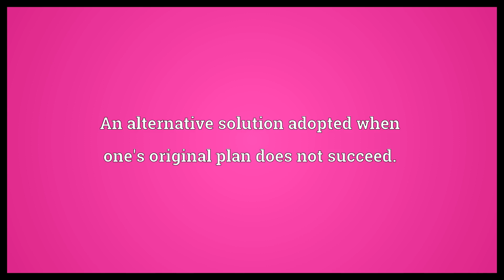Plan B Meaning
Video shows what plan B means. An alternative solution adopted when one's original plan does not succeed.. plan B synonyms: contingency plan.  Plan B Meaning. How to pronounce, definition audio dictionary. How to say plan B. Powered by MaryTTS, Wiktionary